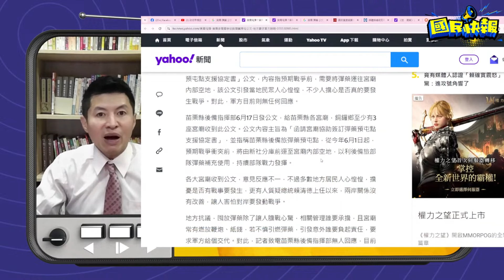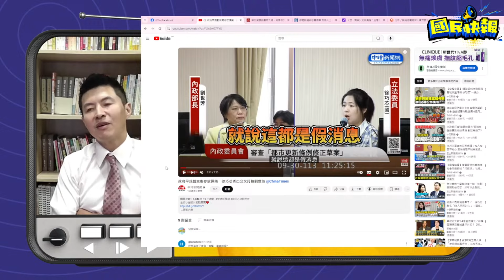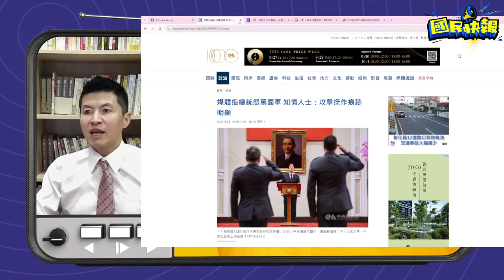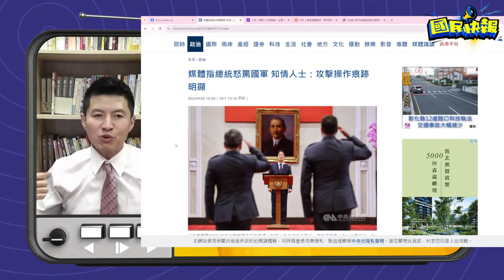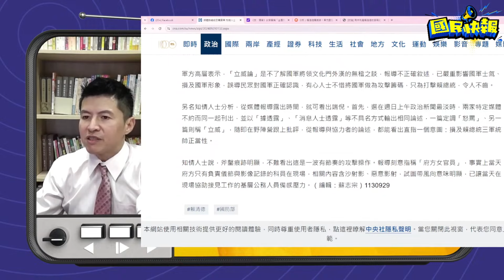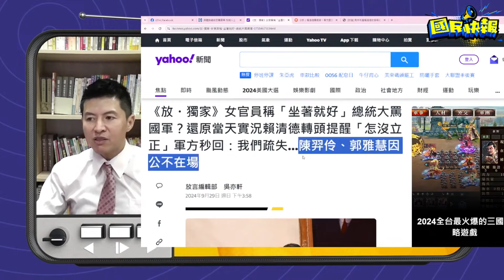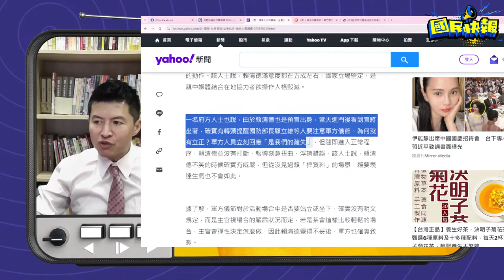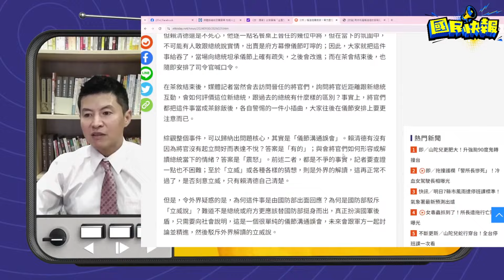宮廟囤彈藥是認知戰?賴清德對將領立威摔稿?國民快報精選20241001